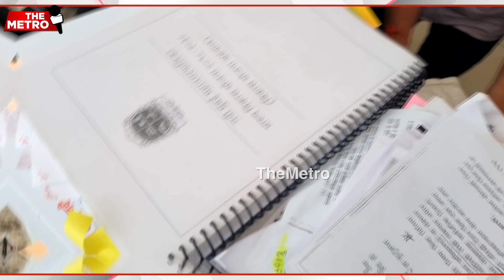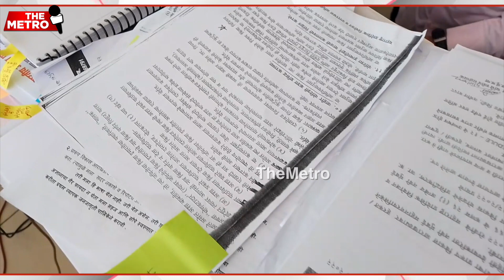"Ensure that each node, gaonthan areas& slum dwellings are not deprived of development": Ganesh Naik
On March 14, NMMC began the public hearing process for the city's Development Plan.

Former Minister & Airoli MLA Ganesh Naik today visited NMMC for the public hearing on his 245 objections/suggestions.

Former MP Dr. Sanjeev Naik, Airoli's First MLA Sandeep Naik & Former Mayor Sagar Naik were also present to speak on their objections/suggestions on the proposed plan.

Speaking to the media, Ganesh Naik said that  NMMC should ensure that the development plan is all-inclusive.

Dr. Sanjeev Naik called the DP plan incomplete as it doesn't include the residential pockets of the industrial areas.